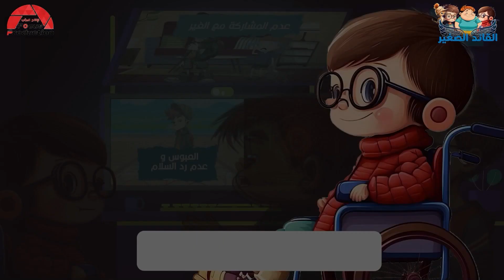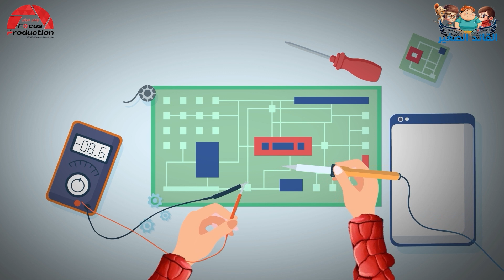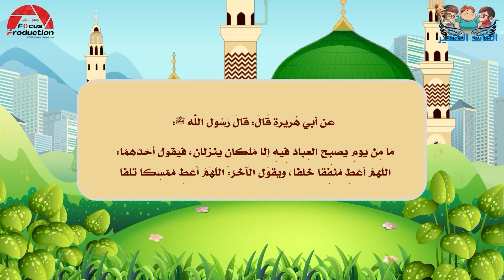سلسلة حماة القيم - الحلقة 9 - العطاء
قصتنا اليوم عن قيمة "العطاء" المهمة لنا جميعًا، ناقشوا والديكم كيف استفدتم من أحداث القصة الشيقة بعد مشاهدتها كاملة.
يمثل هذا الفيديو الكرتوني قصة مشوقة وملهمة تهدف إلى تعليم الأطفال قيمة العطاء . تدور أحداث القصة حول ثلاثة أطفال مميزين، فارس الحكيم وبراء العبقري وعمر الضحوك، الذين يحاولون تحقيق أحلامهم وأهدافهم بكل جهد وإصرار. ويظهر في الفيديو الجد فاروق الحكيم الذي يعطيهم النصائح والإرشادات التي تساعدهم في فهم معنى العطاء والتضحية.
يقوم العبقري براء بأختراع جهاز لوحي الكتروني ترفيهي ويقوم الاصدقاء فارس وعمر بمساعدته لعمل نسخ من هذا الجهاز لتوزيعه على الاطفال في دار الايتام .
يشكر الجد فاروق الاطفال على هذا الفعل النبيل ويحثهم على العطاء دائماً ويذكرهم بحديث رسولنا الكريم صلى الله عليه وسلم (ما من يوم  يصبح العباد  فيه الا ملكان ينزلان ،فيقول احداهما: اللهم اعط منفقاً خلفا ،ويقول الاخر : اللهم اعط ممسكاً تلفا)
تعتبر هذه القصة  من سلسلة "حماة القيم" التي تقدمها قناة القائد الصغير،والتي تهدف إلى تعليم الأطفال القيم النبيلة والأخلاق الحميدة، والتي تعتبر من أفضل السلاسل التعليمية الموجهة للأطفال في الوطن العربي.
تم تصميم هذه السلسلة لتعليم الاطفال قيم العطاء واللطف والرحمة والاخلاق العالية من خلال قصص الرسوم المتحركة الجذابة .

تمثل هذه الحلقة وما تحتويه من قيم اضافة قيمة لقناة القائد الصغير، حيث يحوي على قصة شيقة ومحفزة للأطفال، ويقوم بتوجيههم نحو قيم إيجابية تساعدهم على تحقيق أحلامهم والنجاح في حياتهم. وبالتالي، يعد هذا الفيديو من العناصر المهمة التي تساعد في جذب المشاهدين وزيادة عدد المتابعين للقناة.

"القائد الصغير" قناة كرتون تربوية هادفة توصل الفكرة والقيمة والفائدة للأطفال بأسلوب يجمع بين القيمة والمتعة.

جميع الحقوق محفوظة لدى شركة فوكس فور برودكشن للإنتاج المرئي 2023

رسوم _متحركة
حكايات_ عربية
قصص_ اطفال _قبل _النوم